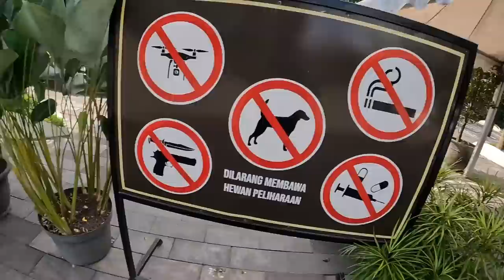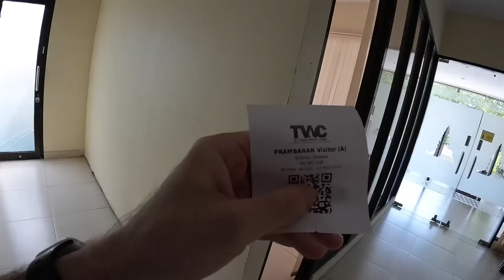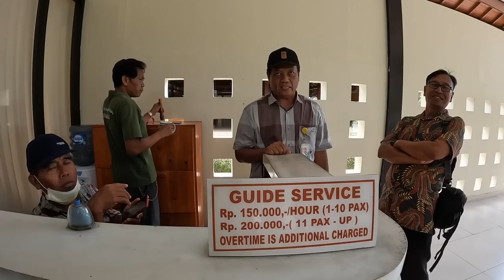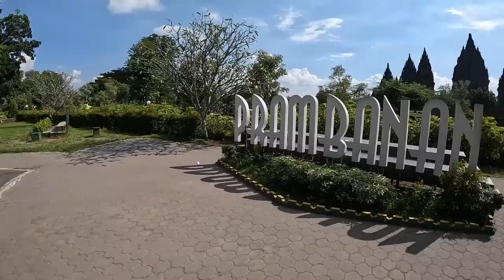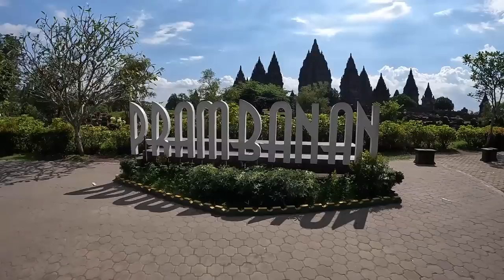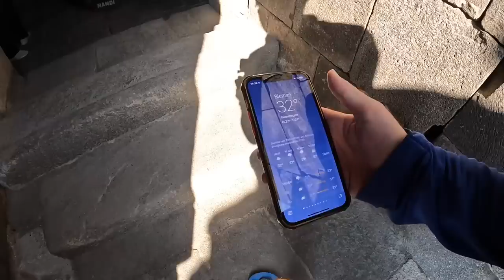PRAMBANAN - Indonesia's Biggest Hindu Temple is NOT in Bali 🇮🇩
Prambanan Temple is the biggest Hindu-Temple in Indonesia and after Borobudur-Temple the 2nd biggest temple in this country. Some people say that Prambanan is even more beautiful than Borobudur. What do you think?

📍LOCATION
- Prambanan Temple (Candi Prambanan)
- near Yogyakarta (Java, Indonesia)